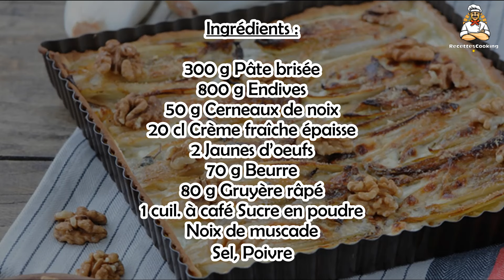🥧 Tarte Fine aux Endives et Noix – Recette Légère et Gourmande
Réalisez une tarte fine aux endives et noix, un mélange subtil de saveurs sucrées et salées ! 🥧🥗 L'endive croquante se marie parfaitement avec les noix et le fromage, créant une combinaison fraîche et savoureuse. Cette recette est idéale pour un repas léger ou une entrée gourmande.

Suivez notre recette pas-à-pas pour une tarte fine parfaitement dorée.